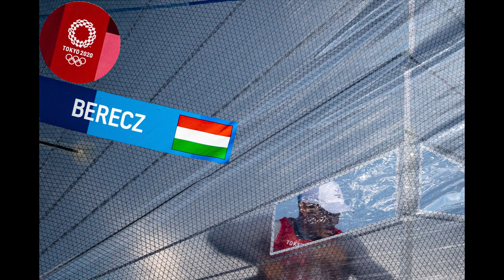210911 Fehérvári Beszélgetések Cserta Gábor fotós